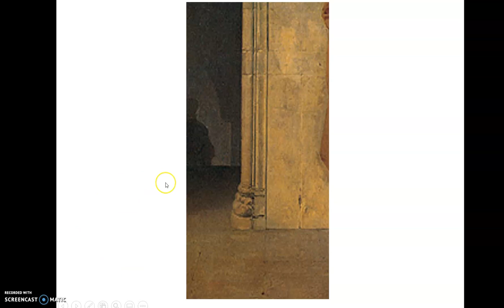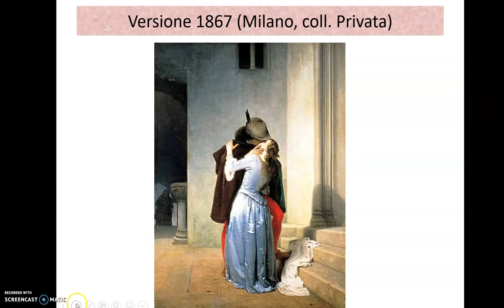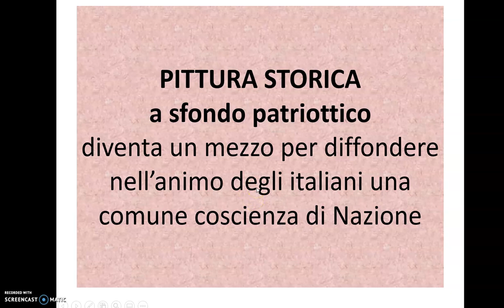Francesco Hayez parte 2